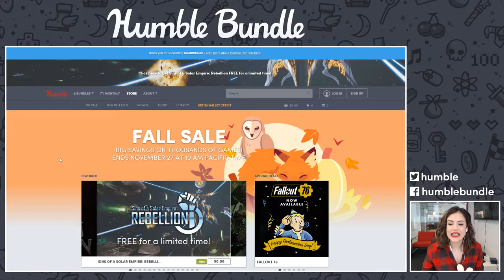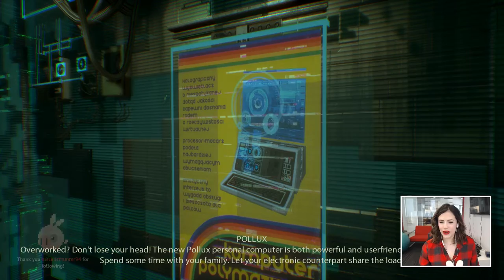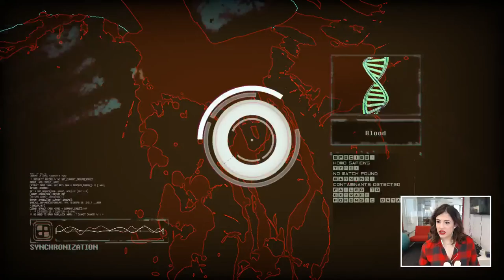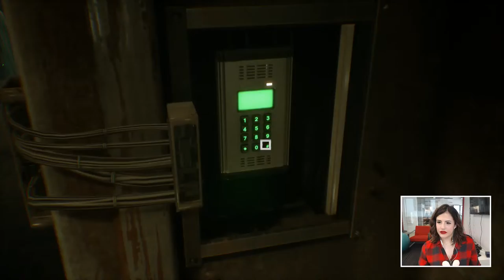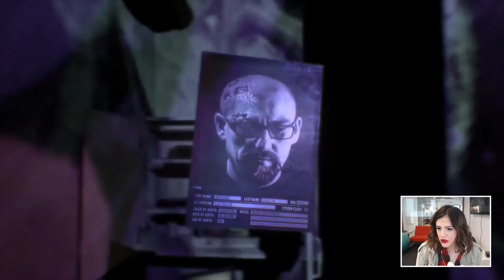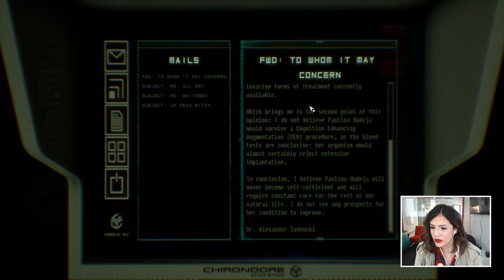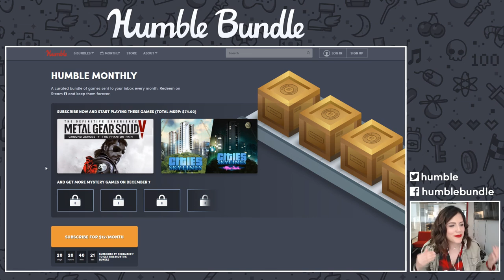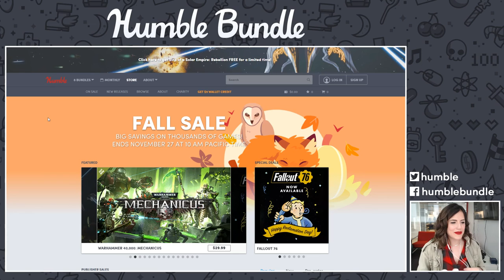Humble Fridays | Observer from the Humble Dystopian Bundle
It’s not the end of the world. It’s time for a new bundle! Get games like 60 Seconds!, Tokyo 42, and Observer. Plus, your purchase will support a charity of your choice!